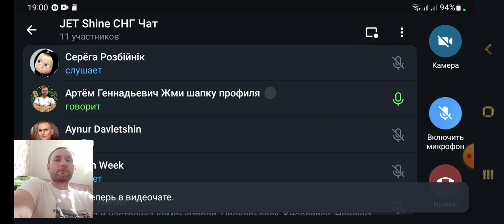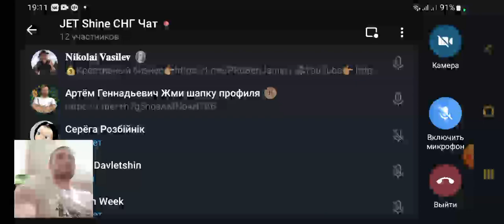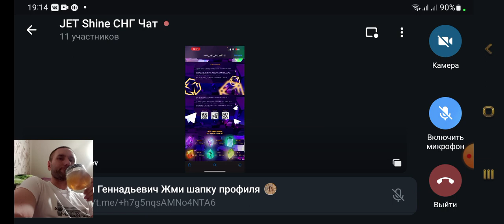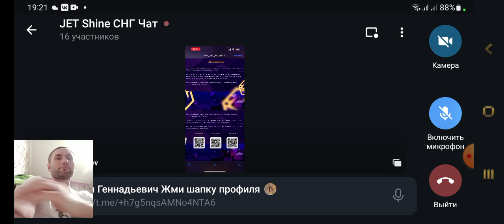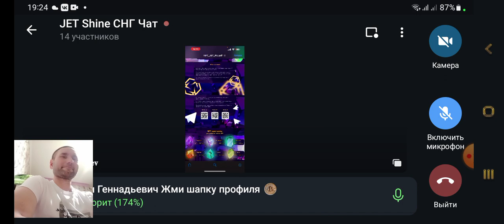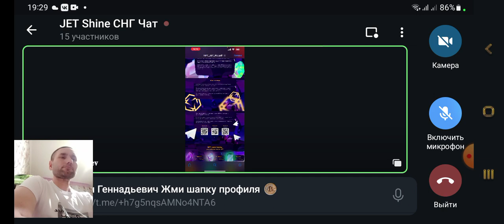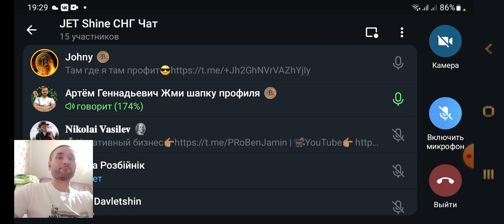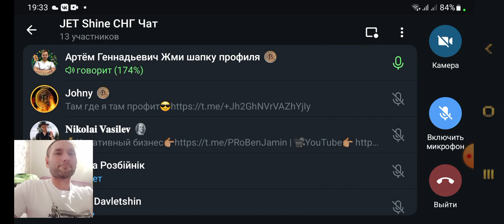АММА СЕССИЯ🔥JET SHINE🔥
JETSHINE
Инвестиция

2) Мин от 20$
3) Ввод и вывод на Бинансе

ПОМНИТЕ:

Всегда! Вопрос лишь времени! Поэтому инвестиции - это максимальные риски!

ТОРГУЮ НА ЭТИХ БИРЖАХ / ПРОВЕРЕНО ЛИЧНО!
Atlantis за регистрацию 1000 Atlantes Coin

ELEVATOR SPACE

Желаю удачи!

BRIX TRADERS
БУДУЩЕЕ СОЗДАЕТСЯ ЗДЕСЬ

2) Депозит мин. от 30 $

Проверенный ОБМННИК!

ТОП ПРОЕКТЫ!
Здесь ураган аудиторий, ВК, ФЕЙСБУК, ИНСТАГРАМ, ЮТУБ.
9) Veles.Finance за регистрацию $10 USDT

ЭЛЕКТРОННЫЙ КОШЕЛЬКИ!